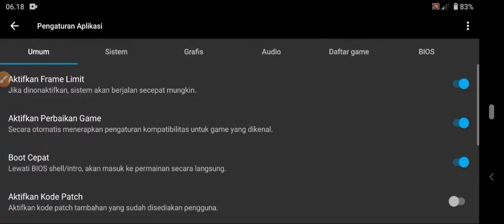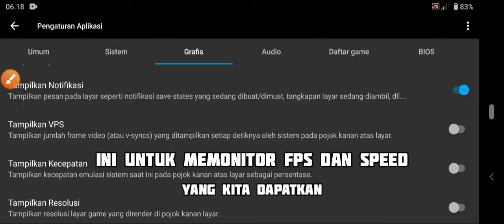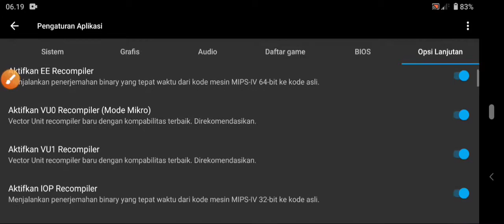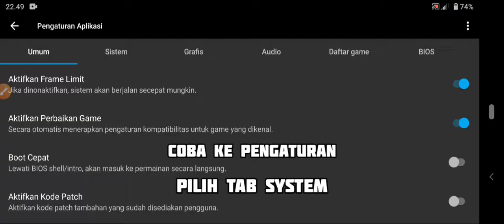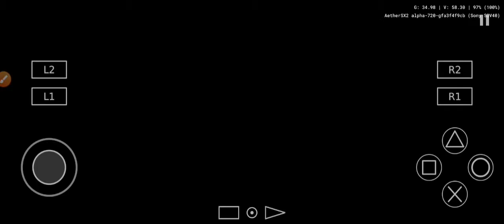Cara setting tekken 5 di aether sx2 plus fix garis